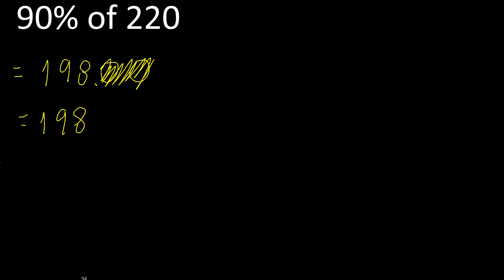90% of 220 , percentage of a number . 90 percent of 220 . procedure